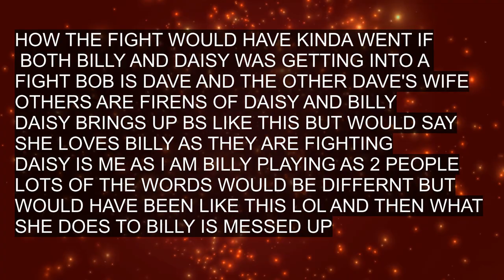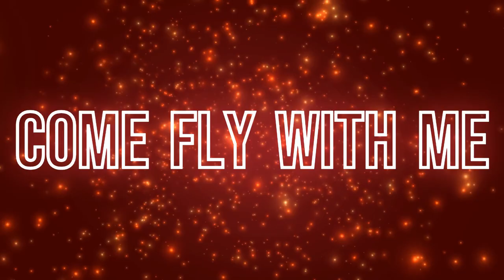Billy & Daisy's Explosive Reunion | The Fake World Roleplay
🎮Welcome to Firefly Gaming!

In this intense episode of The Fake World Roleplay on GTA V, Billy Willy and Daisy Willy's already rocky relationship hits a boiling point. Billy goes to the ER and Daisy goes to jail.

Here is what Billy is all about for people who do not know him or wanna background story on Billy.

[History of Billy Willy]

Name: Billy Willy
Date of Birth: May 24th, 1960
Alias: "The Mechanic of Rockwood"
Address: Sonora Way, Postal Code 929, Rockwood Garage Blue House,
Occupation: Retired Military / Mechanic / Car Restoration
Known Associates: Dave "The Moonshiner" (frequently seen with him)

[Military Background]
Billy Willy served in the U.S. Army from the early 1980s until his retirement in the early 2000s. He served in mechanical and vehicle repair units, specializing in maintaining military vehicles and machinery. His skills with cars translated well into civilian life, where he became known as a talented mechanic. Billy was deployed multiple times during his service, including stints in conflict zones where he played a key role in vehicle maintenance and recovery under harsh conditions. His service earned him several commendations for his technical expertise and dedication, though the nature of his deployments took a toll on his mental health, which eventually contributed to his more reckless behavior in his later years.

[Criminal History]

Theft: Billy has a history of petty thefts, often seen with his associate Dave "The Moonshiner." Their criminal activities include stealing items from stores and homes, particularly electronics such as TVs and cash from ATMs. They have been apprehended several times, with law enforcement frequently finding stolen goods hidden in Billy's vehicle.

Impersonation: There are claims that Billy and Dave have been impersonating law enforcement officers. Dave has often told others that Billy holds a badge and can pull people over, and Billy himself has echoed these statements. This has led to suspicions that they may be involved in impersonating law enforcement.

Substance Use & Disorder: Billy has been known to engage in reckless behavior when intoxicated, often under the influence of alcohol or possibly drugs. His criminal behavior, particularly theft and altercations, is often exacerbated when he's intoxicated.

Domestic Violence: Billy's tumultuous relationship with his ex-wife, Daisy Willy, has led to multiple altercations. The cops have been called to their residence on several occasions due to their violent disputes, with charges pressed against both parties.

Associations with Criminal Activity: Billy is frequently seen with Dave "The Moonshiner," who is known for illegally producing and selling moonshine. Billy's connection to Dave has led to an increase in criminal activity, and the two are often involved in questionable dealings.

Known Vehicle: Billy owns a blue 1965 Jeep Gladiator, often used for transporting stolen items. The vehicle has been seen with hidden compartments where stolen goods, such as electronics, have been concealed.

Known Locations: Billy resides on Sonora Way trailer park also in Rockwood, where he owns a home and is known for fixing up junk cars and selling them. However, his increasing association with Dave has drawn unwanted attention from law enforcement.

[Additional Notes]
Billy Willy is a skilled mechanic and car restorer, known for his talent with fixing up junk cars. However, his connection to Dave "The Moonshiner" has caused him to become involved in a range of illegal activities, including theft, impersonating law enforcement, and the sale of stolen goods. Their partnership has led to a major worldwide bulletin for both individuals, and law enforcement agencies across multiple states are aware of their criminal behavior. Dave's illegal moonshine operation has also resulted in arrests in other states, and Billy has been caught in the crossfire of these crimes. Billy is a drunk & likes to drink & drive. Billy says he only drinks when he is stopped!

Due to their combined criminal activity, Billy Willy and Dave are considered a serious threat by law enforcement, with a warning flagged in their records. Their continuous pattern of criminal behavior makes it highly likely that they will be involved in future illegal activity, so officers should proceed with caution when encountering either of them.

[The Mechanic of Rockwood]
Billy Willy is widely recognized in Rockwood for his exceptional skills as a mechanic. His garage, located on Sonora Way, is the go-to spot for locals who need their vehicles repaired or restored. Known for his ability to fix almost anything, Billy is respected by many for his knowledge of cars and dedication to his craft. He’s often seen working on junk cars, restoring them, and selling them, and his shop is frequented by many residents who trust his work. Despite his criminal connections, his reputation as a mechanic is well-established, and many of Rockwood's residents rely on him for repairs.